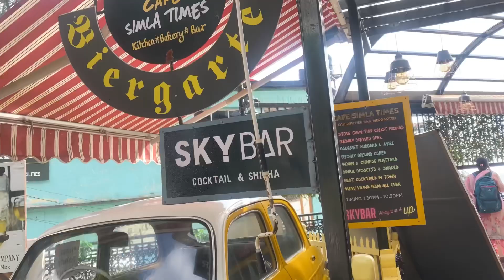An unplanned Trip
An unplanned Trip to Shimla 🤞🏻